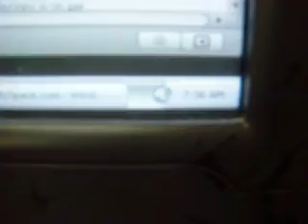Grindin til the Sun Come Up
Get ready for Chi Town